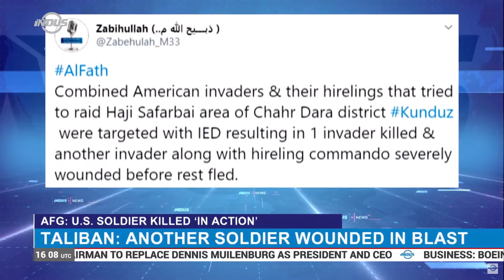Afghanistan: U.S. soldier killed in Taliban attack | Indus News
U.S. Military says an American service member has been killed in action in northeastern Kunduz province. Claiming responsibility Taliban say the soldier was killed in an improvised explosive device(IED) blast.